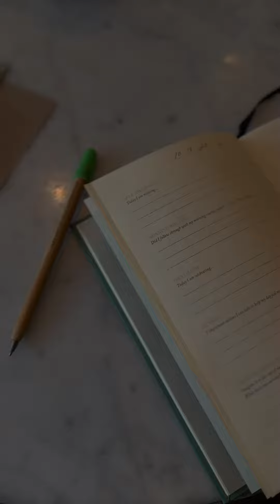Oct 18, 2023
What are you waiting for? Learn the difference between “Taking your time” and the quote “I have time”.